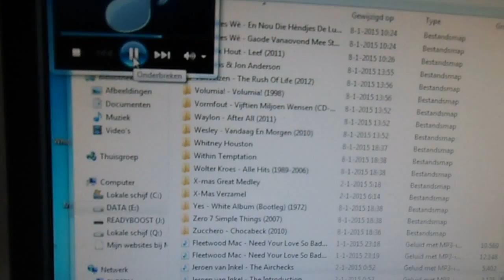Een bericht 2